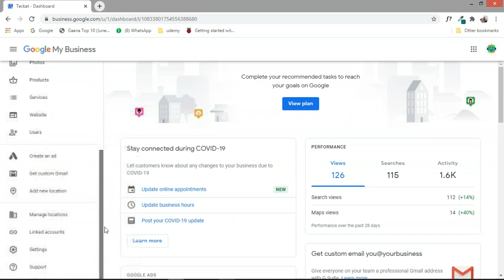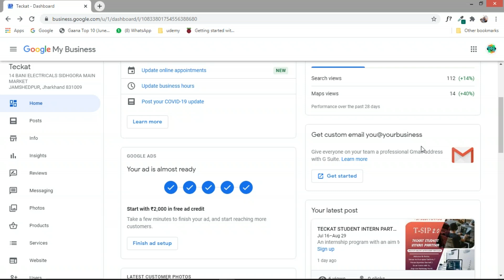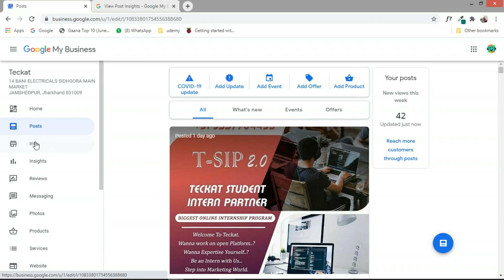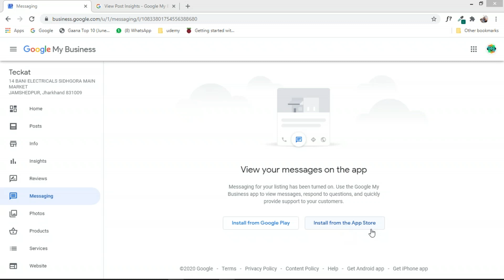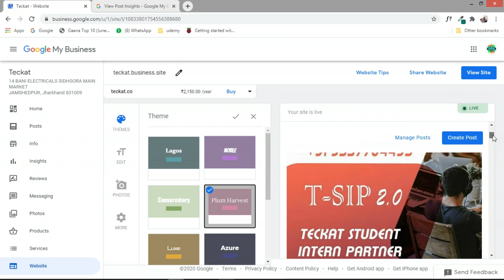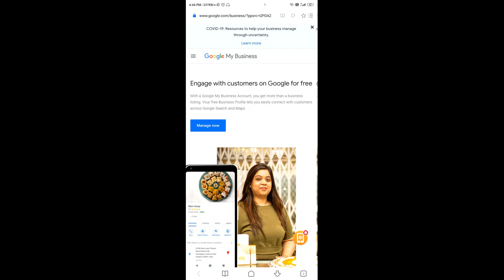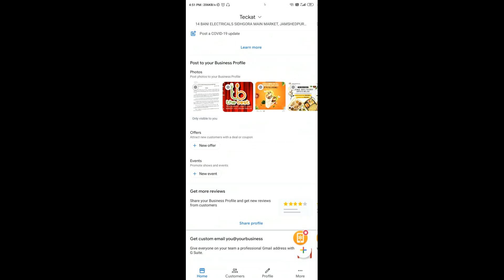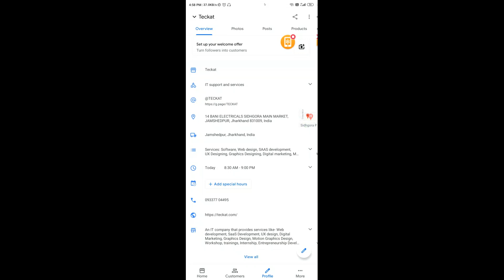Session 5: Google my business tutorial | Google My Business Insights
1. How to check with Analytics(Views, Searches, Activity)
2. Report Analytics
3. Followers turn to Customer
4. How to create events and posts?